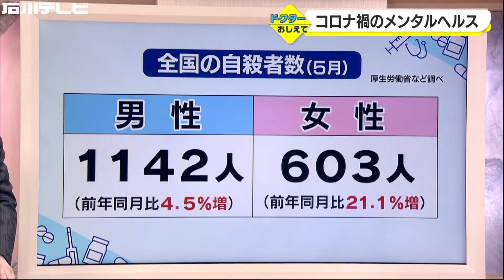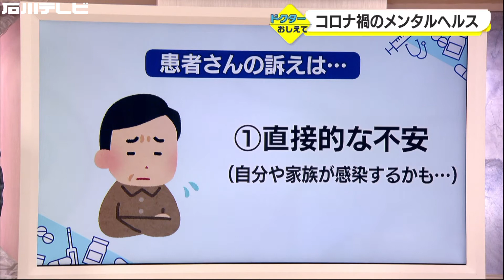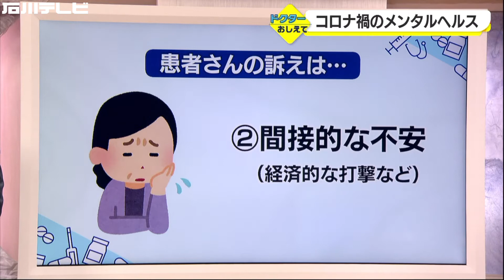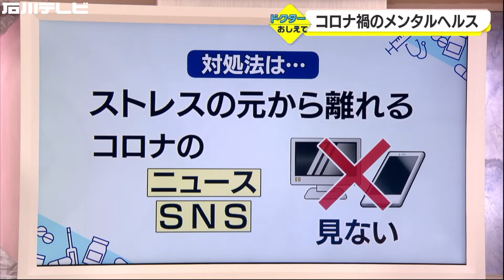コロナ禍でメンタルヘルスを保つには？ドクターおしえて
コロナ禍のメンタルヘルス
ドクターおしえて

コロナ禍で人とのコミュニケーション不足に陥りがち
不安な気持ちを抱く人も増えています。
この状況でメンタルヘルスをどう維持したらいいのか。
金沢大学付属病院の菊知充医師（神経科精神科教授）が解説します。